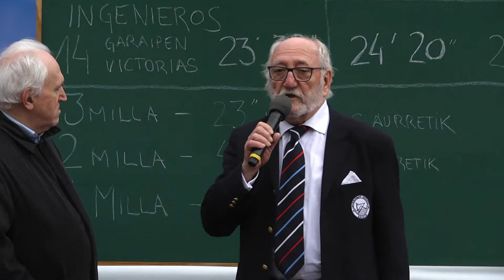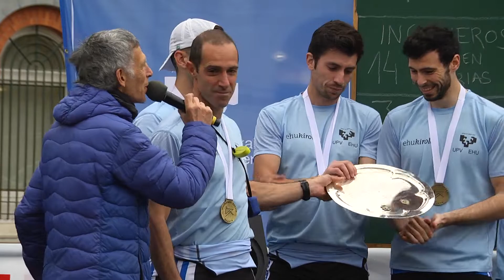ENTREGA DE PREMIOS DE LA 40ª REGATA INGENIEROS DEUSTO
40ª Regata Ingenieros - Deusto
09/04/2022

Ingenieros consigue alzarse con la Bandeja de Plata
Las estadísticas daban a Deusto como favorita, pero se predijo lo anunciado por Ingenieros en el acto del Desafío: en el agua dos más dos no siempre tienen que ser cuatro.

La Regata Ingenieros-Deusto celebró ayer su 40º edición con la ansiada victoria del ocho de Ingenieros tras cinco ediciones sin poder alzar la Bandeja de Plata. Una valiosa victoria que se suma a las 14 que ya tenía. Acorta distancias dejando un palmarés de 15 victorias para los azules y 25 para los rojos de Deusto.

A pesar de las inclemencias del tiempo, la clásica bilbaina brilló con todo su esplendor, como no podía ser de otra forma en este aniversario tan significativo y tan esperado por todos.

Con un tiempo de 23' y 38'' Ingenieros se hizo con la victoria, aventajando a Deusto en 42 segundos. La Regata comenzó muy disputada con un empate entre las dos tripulaciones en la primera milla. En la segunda milla se registró una diferencia de 4 segundos a favor de Ingenieros y fue entre la segunda y la tercera milla cuando definitivamente se rompió la Regata. A partir de ahí, los azules no dieron opción a su rival y fueron por delante el resto del trayecto hasta la llegada.

Los bogadores de Deusto felicitaron a sus contrincantes en el ambiente deportivo que caracteriza a esta prueba, pensado ya en cómo preparar la siguiente edición. Las dos tripulaciones pudieron confraternizar en la cena que tuvo lugar posteriormente en la Sociedad Bilbaina, como viene siendo habitual.

El PRIDE, Club Promotor de la Regata Ingenieros-Deusto, agradece su presencia a todos los asistentes al acto, a los patrocinadores, sin los que esta competición no sería posible, a Nekane Balluerka y a Imanol Pradales, a la Escuela de Ingenieros y a la Universidad de Deusto, su incondicional apoyo a esta Regata que forma parte ya de la